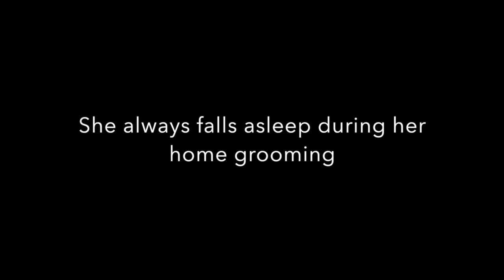Shih Tzu falls asleep during grooming session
Dixie Birdstone is a Shih Tzu that loves her home grooming so much that while sitting up she falls asleep right in the middle of it. According to her owner this happens every single time!